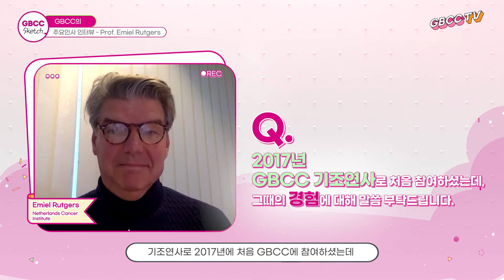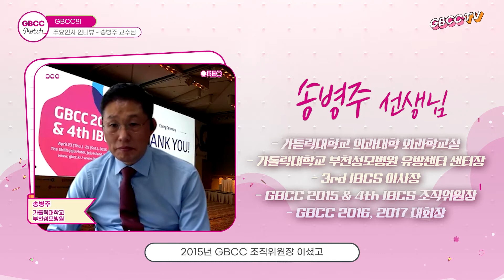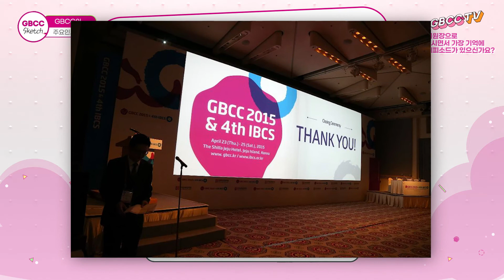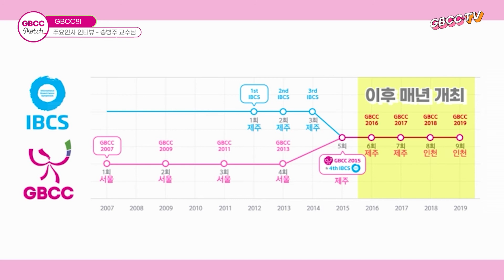「GBCC Sketch EP 03」 Meet Prof. Emiel Rutgers & Prof. Byung Joo Song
GBCC의 역대 주요인사를 만나보는 ‘GBCC Sketch’ 3편 공개!

GBCC 2017 기조연사로 참여하셨으며 다가오는 GBCC 10의 기조연사로 참여 예정이신 Netherlands Cancer Institute의 Emiel Rutgers 선생님과, GBCC 2015 & 4th IBCS 조직위원장, 그리고 GBCC 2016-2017 대회장을 역임하신 가톨릭대학교 부천성모병원의 송병주 선생님의 인터뷰를 지금 바로 확인하세요!

*인터뷰어 1: 서울삼성병원 유방내분비외과 이정언 선생님 (GBCC 10 공동학술위원장)
*인터뷰어 2: 가톨릭대학교 대전성모병원 유방암센터 소장 선우영 선생님 (GBCC 10 학술위원)

The third video of ‘GBCC Sketch’ is now out. Don’t miss this episode where you can meet organizers and keynote speakers of previous GBCCs.

Check it out now to enjoy watching an interview with:
1. Prof. Emiel Rutgers of Netherlands Cancer Institute
-Keynote speaker of GBCC 2017 and GBCC 10
2. Prof. Byung Joo Song of The Catholic Univ. of Korea, Bucheon St. Mary's Hospital
-Chairperson of GBCC 2015 & 4th IBCS
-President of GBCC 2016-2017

*Interviewer 1:  Dr. Jeong Eon Lee of Samsung Medical Center (Co-chairperson, Scientific Committee of GBCC 10)
*Interviewer 2:  Dr. Woo Young Sun of The Catholic Univ. of Korea, Daejeon St. Mary's Hospital (Scientific Committee member of GBCC 10)